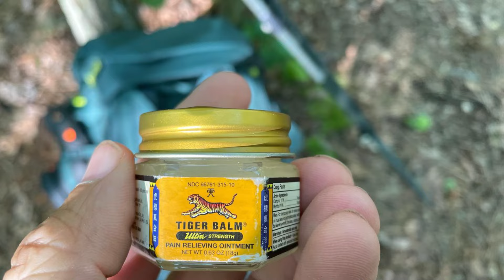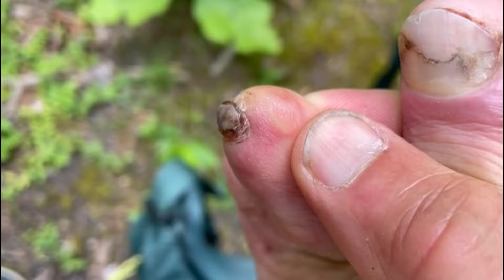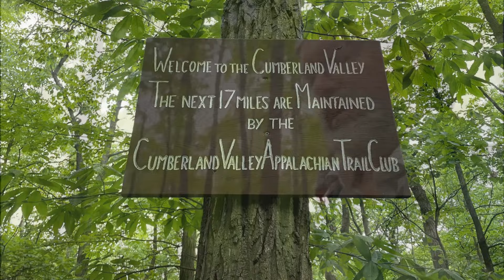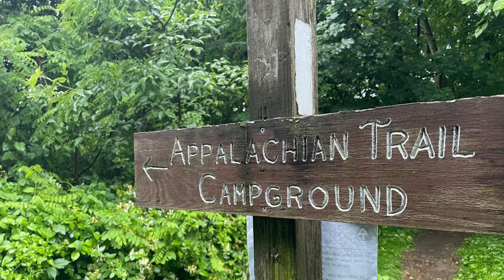Day 95 - 2024 AT Thru-Hike - Hang Loose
Day 95 from tent site @ mm 1109.8 to tent site @ mm 1123.1 for 14.6 miles.  Got a new blister on my toe and nails are not looking too good either.